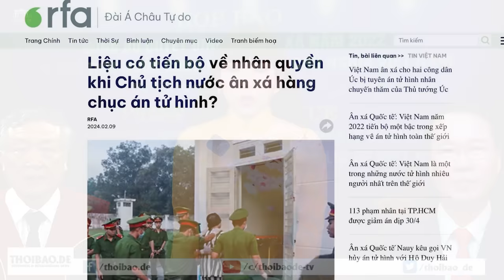Chuyện vui đầu năm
Nếu trong đám những người đi cướp giật vẫn có một người giữ được lương tâm, thì chắc trong đám quan chức cũng phải có người như vậy. Cái guồng máy độc tài Đảng trị tạo ra đám “cướp ngày là quan”; nhưng trong guồng máy đó, chắc cũng có nhiều người từng bị lương tâm cắn rứt.